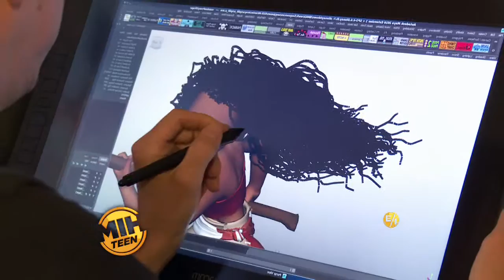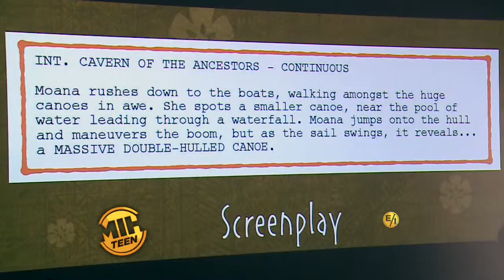Directors Ron Clements & John Musker on "Moana"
Kylie Erica Mar interviews Directors Ron Clements and John Musker from Moana.